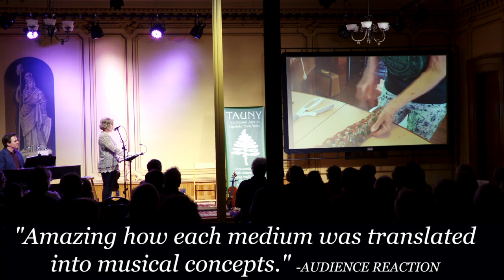FIDDLING WITH TRADITIONS • KOEHLER & KELLY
FIDDLING WITH TRADITIONS: A musical, multimedia exploration into the world of American folk arts composed by fiddler Gretchen Koehler. // Performed by Gretchen Koehler & Daniel Kelly. Traditions include: blacksmithing, quilting, beekeeping, spinning, painting, baking, papermaking, silversmithing, rug braiding, ice harvesting, maple sugaring, knitting, printing & woodworking.